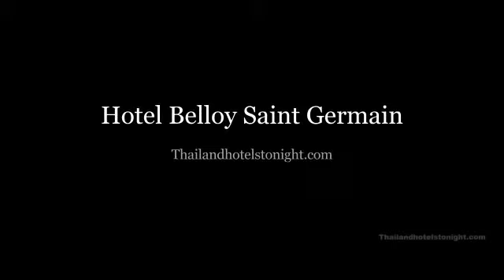Hotel Belloy Saint Germain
The 4-star Hotel Belloy Saint Germain offers comfort and ease and convenience regardless of whether you are on enterprise or holiday in Paris. The property attributes a wide selection of amenities to make your remain a pleasant expertise. All the essential amenities, such as totally free Wi-Fi in all rooms, fax machine, 24-hour front desk, 24-hour room services, luggage storage, are at hand. Some of the properly-appointed guestrooms function towels, locker, mirror, internet accessibility – wireless, web access – wireless (complimentary). The resort offers various recreational chances. Discover all Paris has to offer by producing Hotel Belloy Saint Germain your foundation.